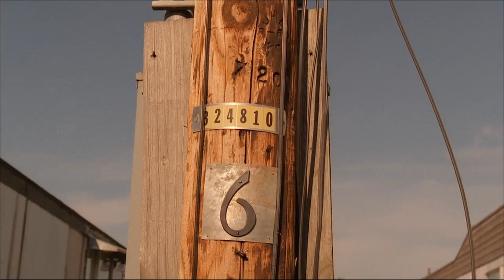Coals - Hauntology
Unofficial fan made video

Excerpts from Twin Peaks Season 1, Season 2, The Missing Pieces and The Return